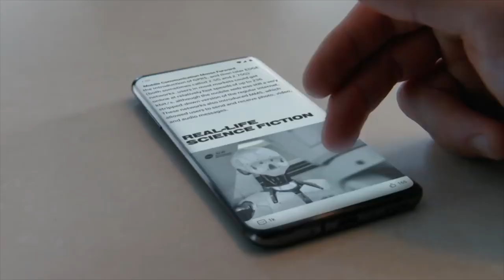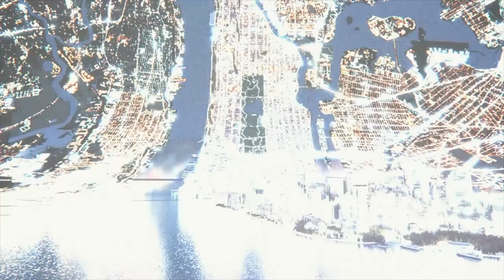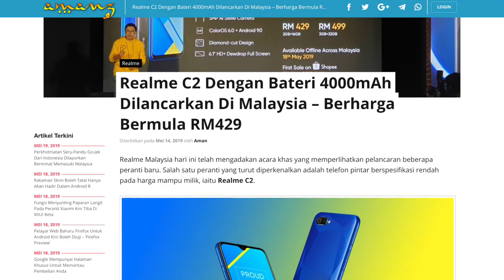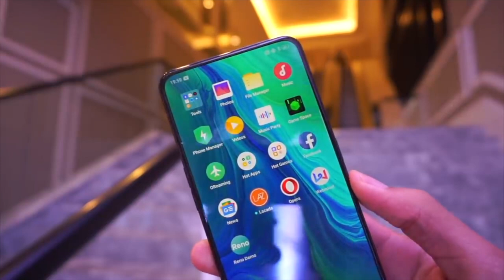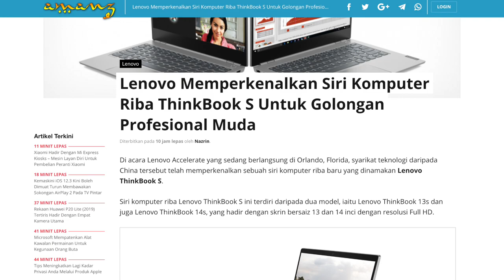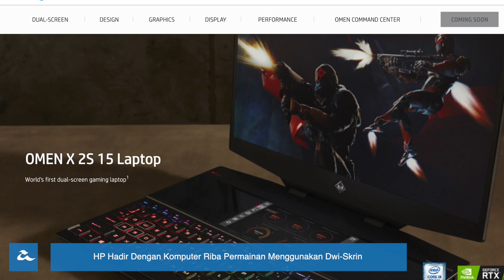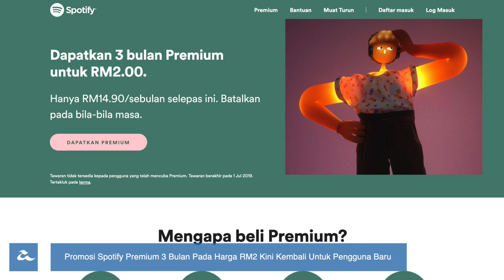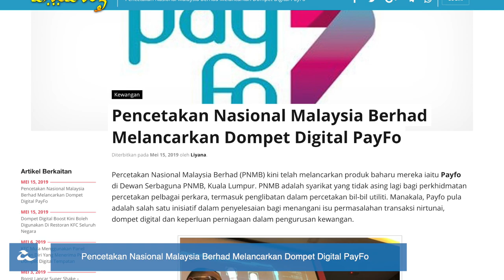Mingguan Amanz - Asus Zenfone 6, OnePlus 7, Realme X, Oppo Reno Malaysia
Minggu ini menyaksikan OnePlus melancarkan telefon pintar dibawah siri OnePlus 7, iaitu OnePlus 7 dan juga OnePlus 7 Pro. Ia hadir dengan pelbagai spesifikasi terkini, dan bakal dilancarkan di Malaysia secara rasminya pada minggu akan datang.

Selain OnePlus, pihak Asus pada minggu ini telah melancarkan Asus Zenfone 6 secara rasminya - membawakan sokongan spesifikasi tinggi, bateri berkapasiti besar, dan dilengkapi kamera boleh-flip.

Selain itu, sub-jenama dibawah Oppo, iaitu Realme telah memperkenalkan Realme X secara rasminya - menjadikan ia telefon pintar Realme pertama dengan sokongan kamera pop-naik. Di Malaysia pula, Realme 3 Pro telah dilancarkan secara rasminya pada harga bermula RM899.

Oppo sendiri turut tidak ketinggalan dan telah melancarkan Oppo Reno untuk pasaran tempatan, dimana ia ditawarkan pada harga RM1999. Model dengan sokongan zum 10x akan dilancarkan pada penghujung Mei 2019 ini.

Selain arena telefon pintar, minggu ini pihak Lenovo turut membuat kejutan dengan memperlihatkan komputer riba pertama Windows dengan skrin boleh-lipat dibawah keluarga Thinkpad.

HP turut tidak ketinggalan dan telah memperkenalkan HP Omen X2S yang hadir dengan rekaan dwi-skrin padanya - menjadikan ia agak unik berbanding pelbagai komputer riba memfokuskan permainan dipasaran.

Dan akhir sekali, Spotify kini turut hadir dengan penawaran Spotify Premium pada harga promosi RM2 selama 3 bulan untuk pengguna baru.